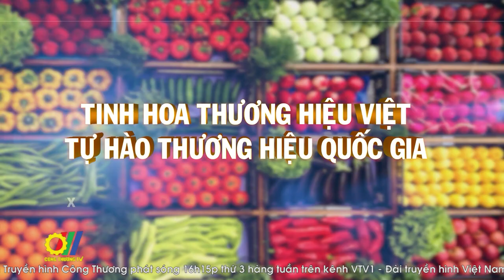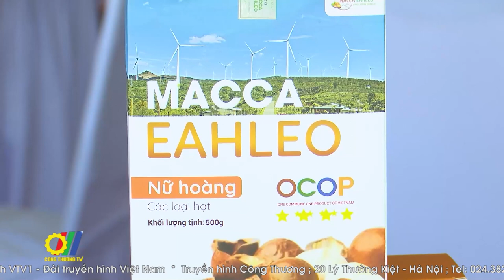Lan tỏa thương hiệu sản phẩm Việt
Việt Nam là điểm sáng trong bức tranh xây dựng và phát triển thương hiệu quốc gia, là nhóm các nước có thương hiệu mạnh có tốc độ tăng trưởng giá trị nhanh nhất thế giới. Các sản phẩm được vinh danh thương hiệu quốc gia đã góp phần quan trọng trong xu thế phát triển chung của đất nước…